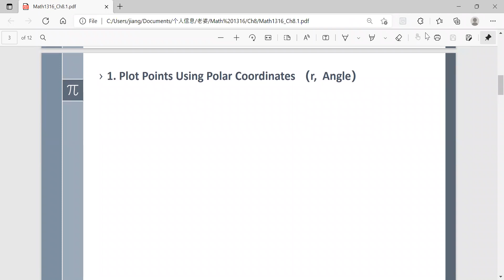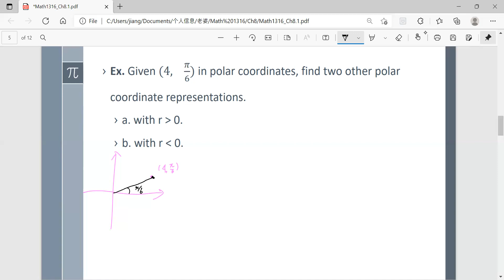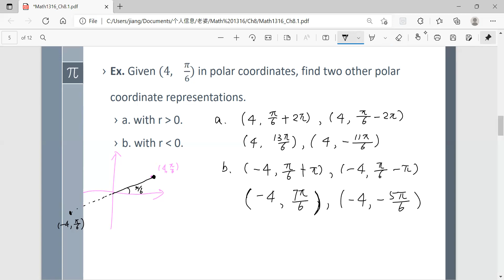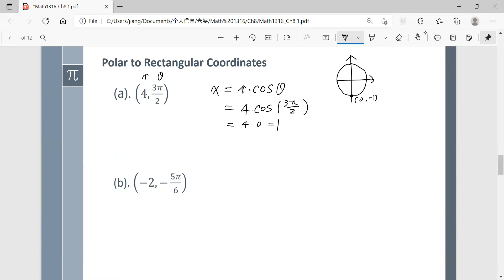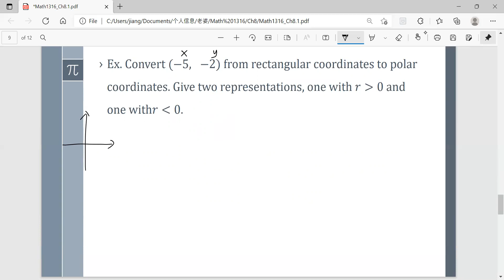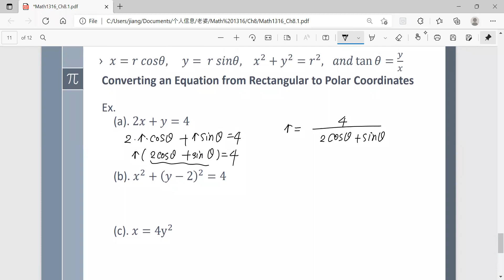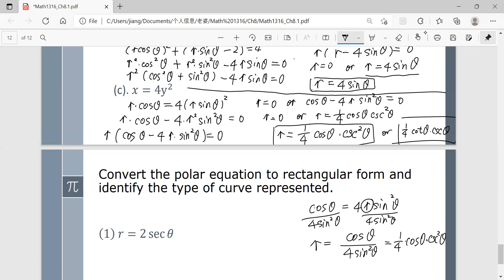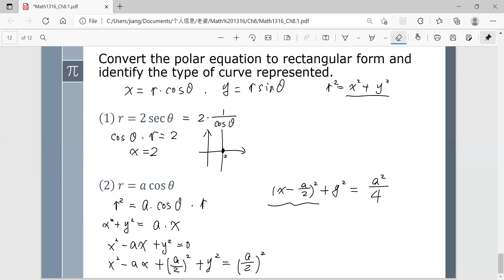Math 1316 Ch 8.1